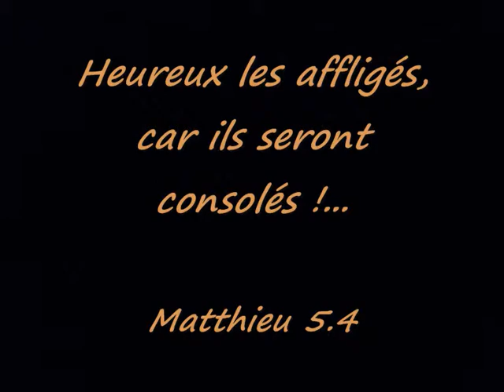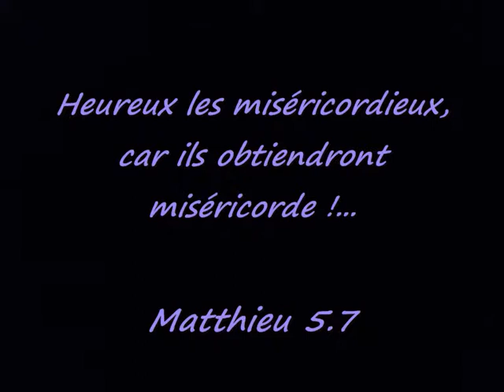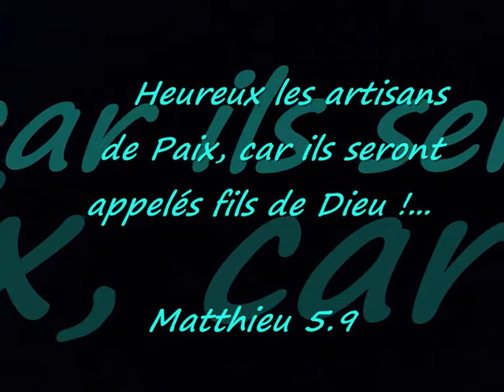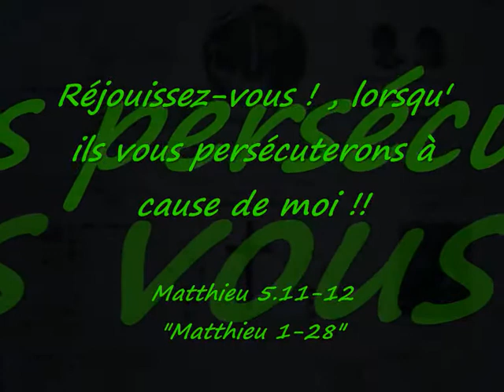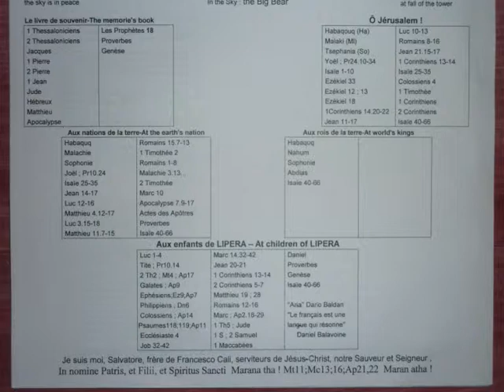INRI,PAX;"Il Sermone di GESÙ CRISTO" Le Beatitudini-Di Salvatore Cali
INRI,PAX;"Il Sermone di GESÙ CRISTO" Le Beatitudini-Di Salvatore Cali Video-Clip Ufficiale 2013 Musica-Belgica